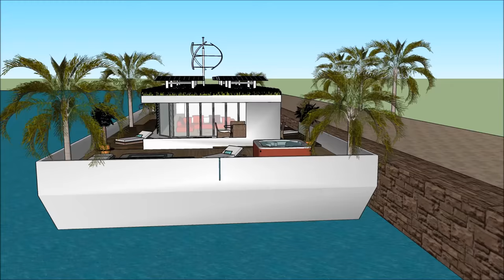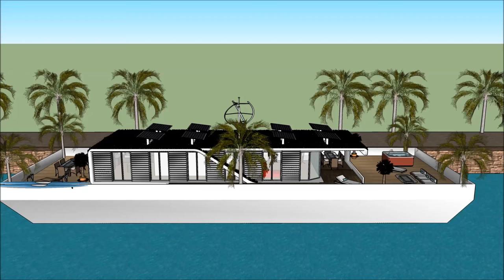Renewable houseboat solution in Shanghai China a floating luxury villa with solar panel and private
The Renewable houseboat solution in Shanghai China a floating luxury villa with solar panel and private  is made to sustain quality of life: Tapei Guangzhou Chongqing Beijing Hangzhou Wuhan Chengdu Tianjin Xi'an Jinan Shenzhen Nanjing Shenyang Harbin Shantou Suzhou Dongguan Wenzhou Qingdao Quanzhou Changsha Foshan Zhengzhou Fuzhou Nanchang Dalian Taiyuan Shijiazhuang Kunming´Wuxi Xiamen Changchun Ningbo Zibo Hefei Changzhou Taizhou Tangshan Nantong Nanning Zhongshan Guiyang Ürümqi Huai'an Xuzhou Linyi Lanzhou Yangzhou Huizhou Anshan Huaibei Haikou Yiwu  or elsewhere.

The Renewable houseboat solution in Shanghai China a floating luxury villa with solar panel and private  includes an Extravagant Barge Design ready for the extravagant user to rent the barge Houseboat

The Renewable houseboat solution in Shanghai China a floating luxury villa with solar panel and private  has three level plans with basement underneath it, which consist all the facilities needed for the renter. The Houseboat Barge has a unique modern contemporary design with unique architectural features. It has its own lounge area with gorgeous view of the bay.